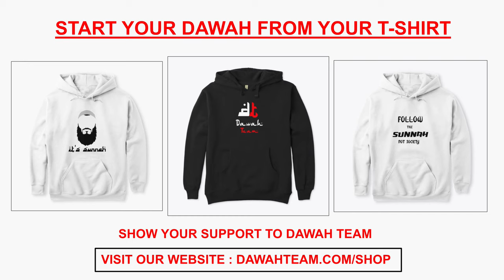🚨HOW TO COME CLOSER TO ALLAH FASTER🤔 - MUFTI MENK